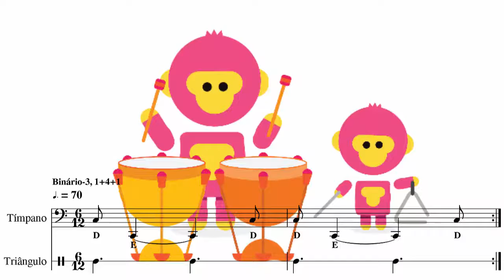RITMO PARA CRIANÇAS | RHYTHM FOR KIDS | Binário-3 | 1+4+1 2 | Tímpano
Prática alternada no estilo Binário-3 (Dicionário de Ritmo)
Tímpano: 1+4+1 (D E D)
Triângulo: 3+3

Contagem:
1+4+1 = (1D) (1E)234 (1D)
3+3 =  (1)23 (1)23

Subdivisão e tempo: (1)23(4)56